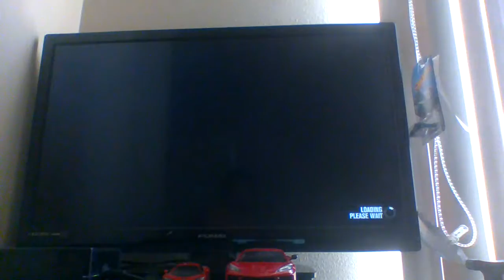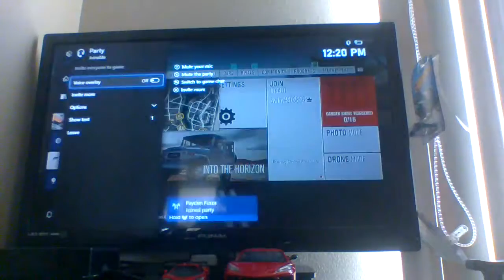A very ugly drift lambo francis remake